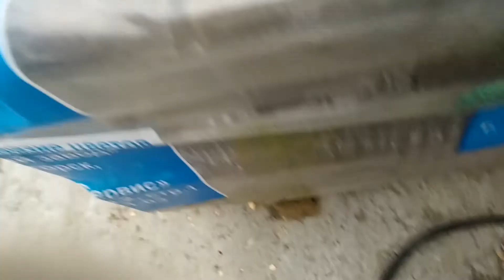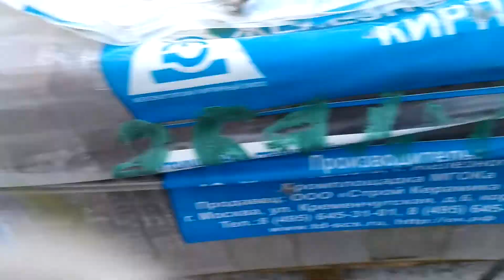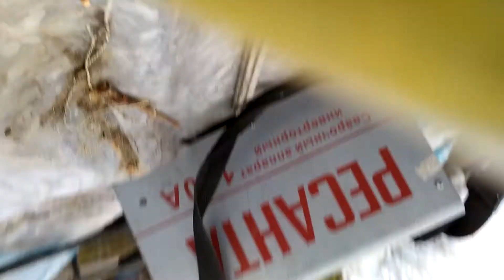кладка облицовки по уголку более 3 метров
Скрываем балконную плиту облицовочным кирпичем